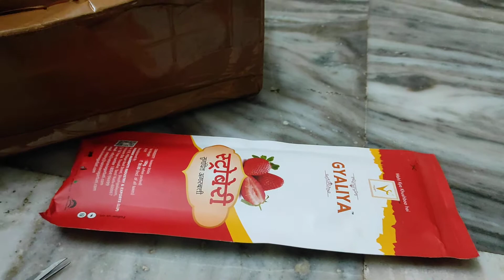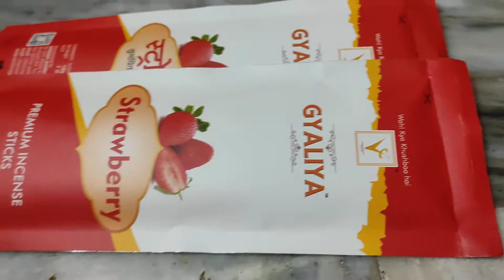Unboxing Agarbati bought from Amazon